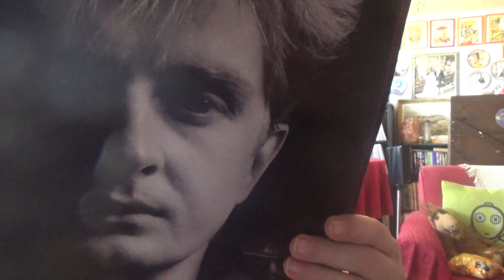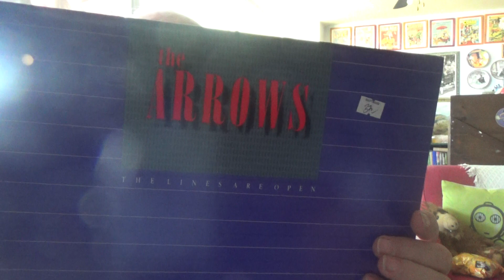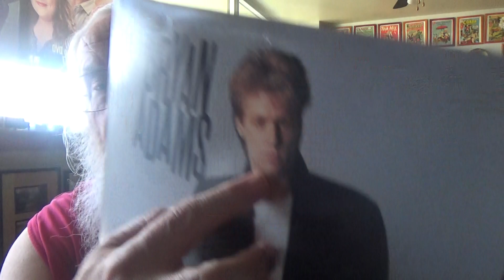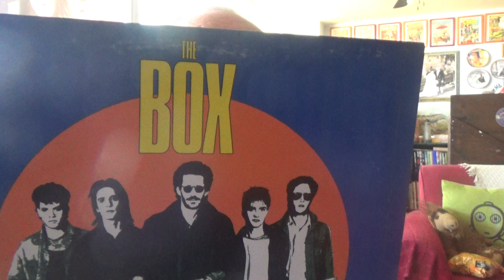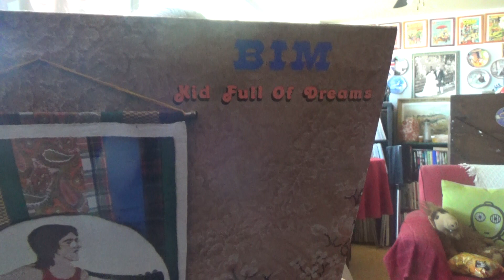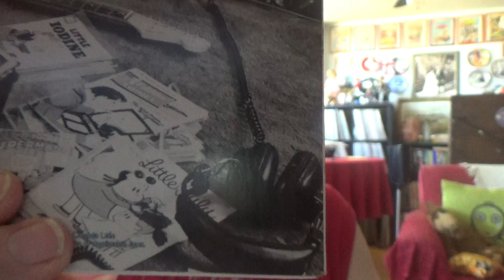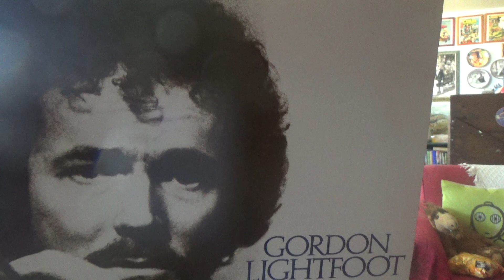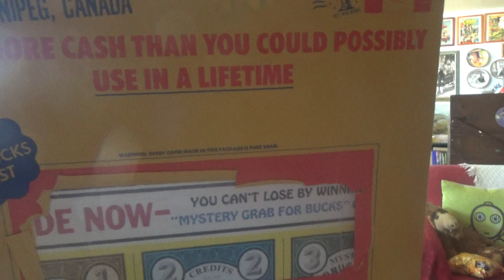happy birthday '''' canada .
showing some canadian albums .